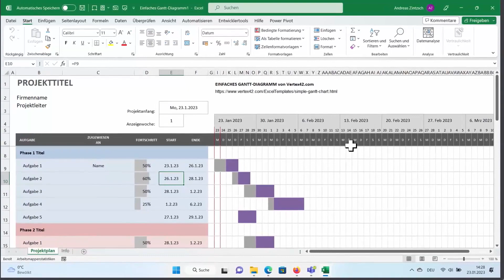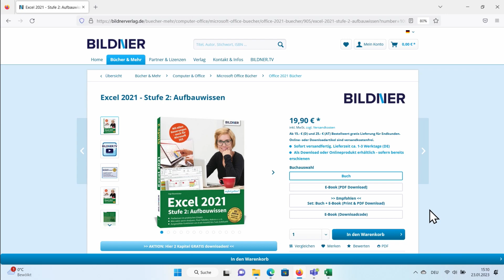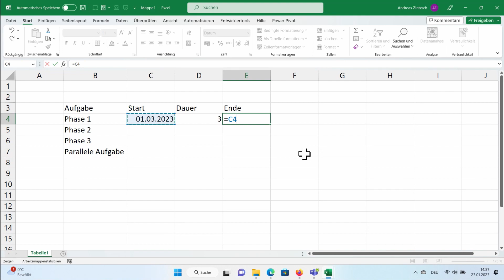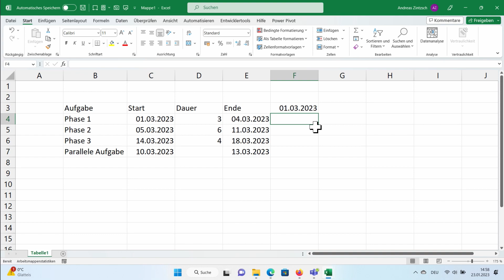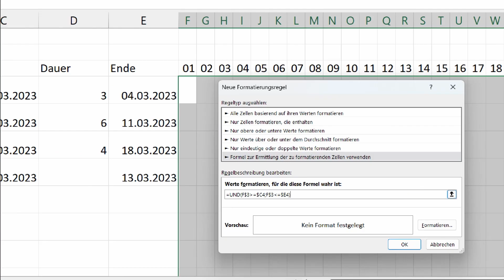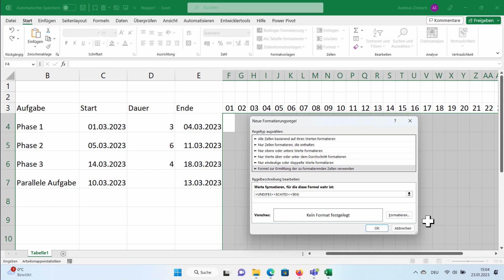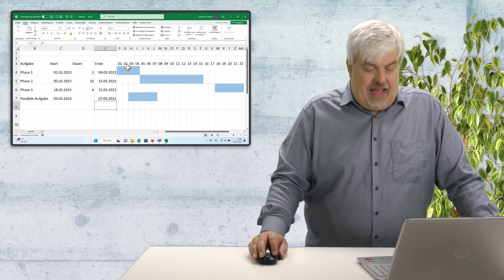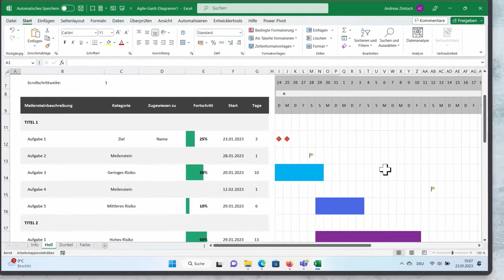Excel: Ein Gantt-Diagramm erstellen und damit simple Projekte planen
In diesem Tutorial zeigen wir Dir, wie Du in Excel ein Gantt-Diagramm erstellst und somit eine zeitliche Abfolge von mehreren Aufgaben darstellst. Hervorragend geeignet für die Projektplanung!

Kapitel:
00:00 Intro
00:28 Was ist ein Gantt-Diagramm?
01:30 Daten eingeben
04:37 Gantt-Diagramm erstellen
09:24 Vorlagen für Gantt-Diagramme
10:41 Outro